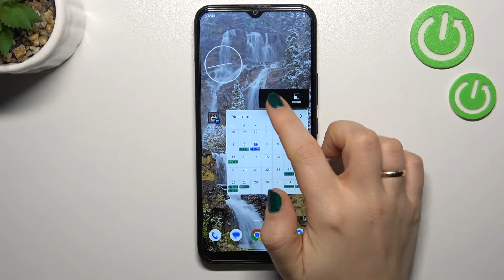Como quitar los widgets de la pantalla del NOKIA C21 PLUS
Hoy mostramos cómo quitar los widgets de la pantalla de inicio en Nokia C21 Plus. Si quieres aprender a quitar los widgets de la pantalla de Nokia C21 Plus, sigue las instrucciones de nuestro tutorial.

¿Cómo quitar los widgets de la pantalla de Nokia C21 Plus? ¿Cómo quitar widgets de la pantalla en Nokia C21 Plus? ¿Cómo eliminar los widgets de Nokia C21 Plus? ¿Cómo eliminar los widgets de la pantalla en Nokia C21 Plus?